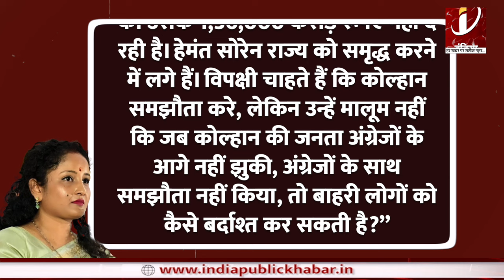Champai Soren के गढ़ में गरजीं Kalpana Soren, BJP के खिलाफ खोला मोर्चा!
कल्पना सोरेन ने भाजपा पर निशाना साधते हुए कहा कि आपके हेमंत सोरेन को बिना सबूत के जेल में डाल दिया गया। पिछले 10 वर्ष से केन्द्र में भाजपा सरकार बैठी है। झारखंड को उसके एक लाख 36000 करोड़ रूपए नहीं दे रही है।

Kalpana Soren targeted BJP and said that your Hemant Soren was put in jail without any evidence. The BJP government has been sitting at the center for the last 10 years. It is not giving its Rs 1 lakh 36000 crore to Jharkhand.

About Channel